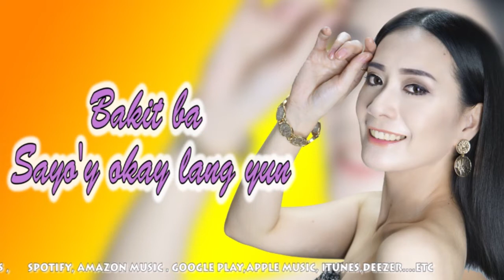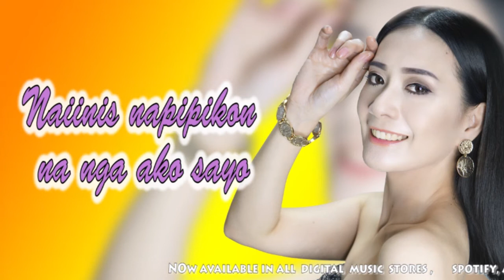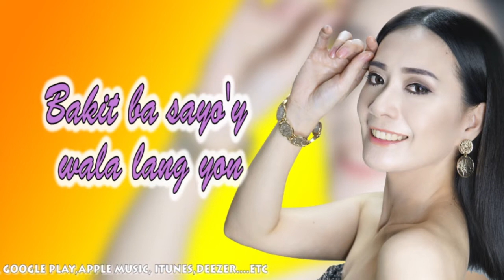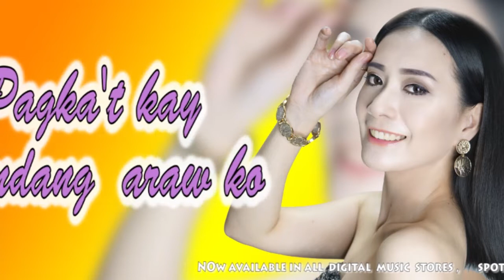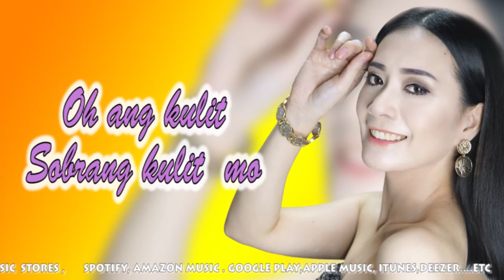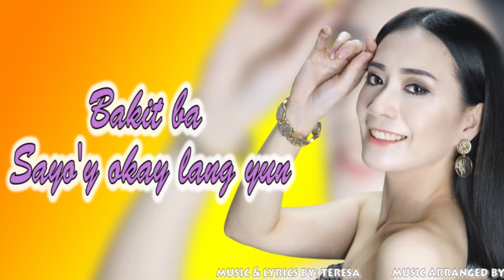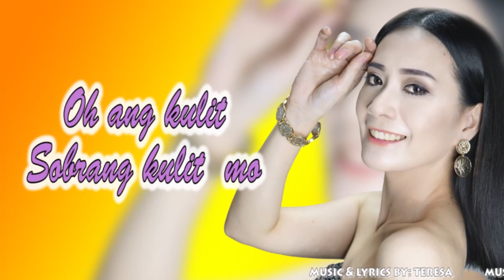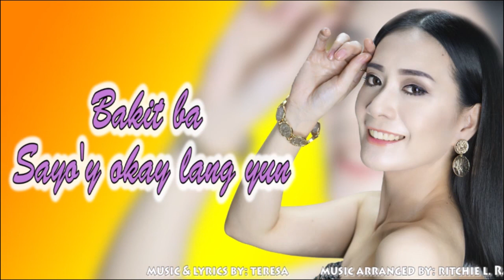Teresa - KULIT MO (Official Instrumental Video)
Composed by: Teresa
Music Arranged by: Ritchie L Ramos
Record,Mixing and Produced by : Ronnie Dayo